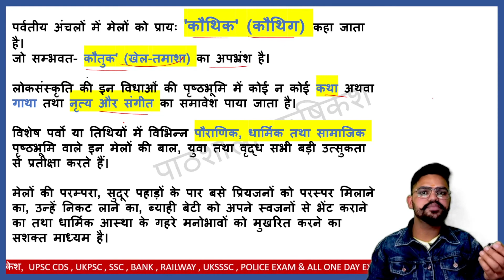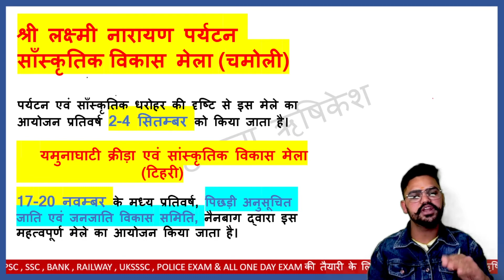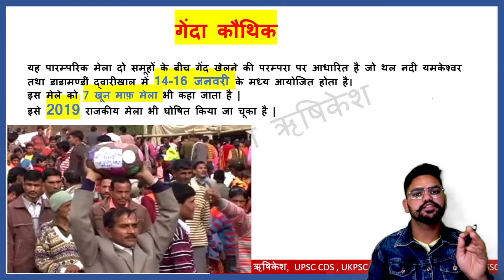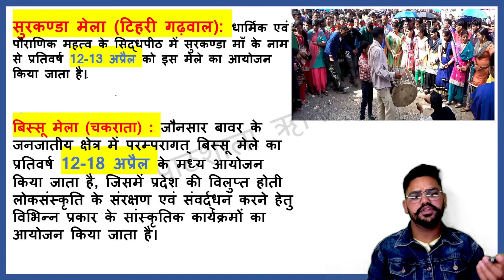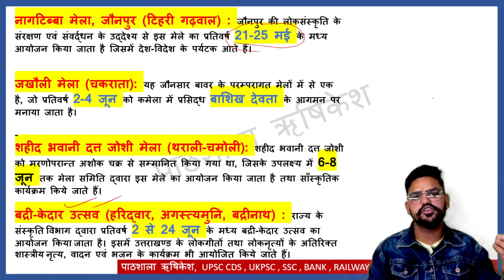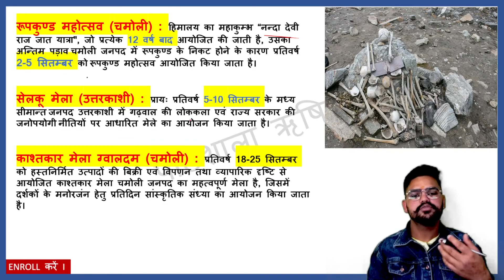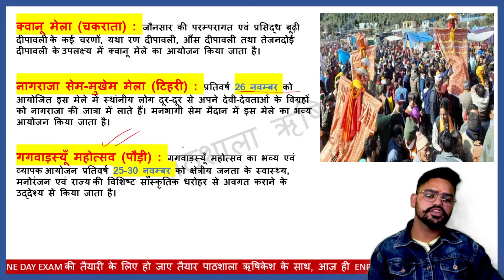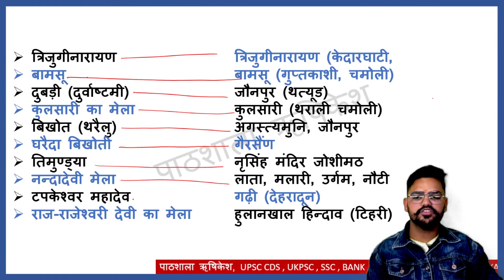Uttarakhand के सभी मेले for UKSSSC UKPSC Exams